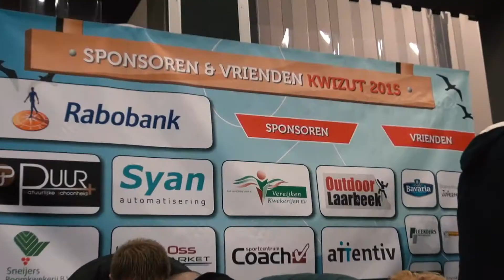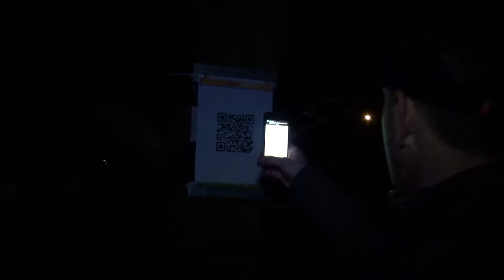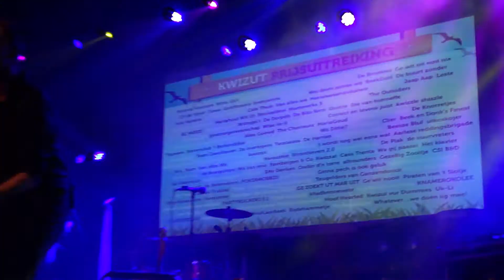Kwizut 2015 | Aftermovie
aftermovie van de 5e editie van Kwizut.
met dank aan Studio29elf
maar ook aan iedereen die er op de één of andere manier aan heeft meegewerkt om Kwizut 2015 wederom tot een groot succes te maken, bedankt!!